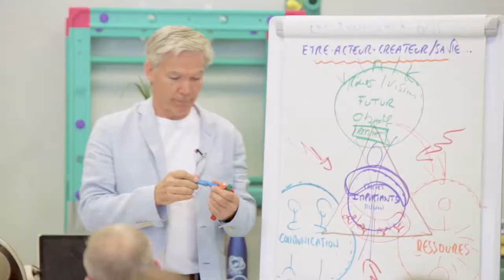Arrêtez de vous culpabiliser !